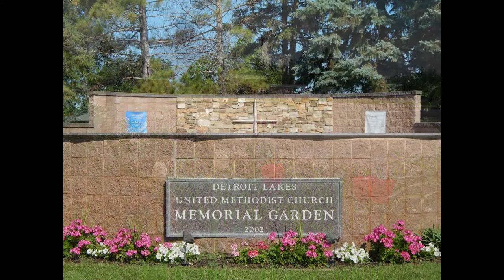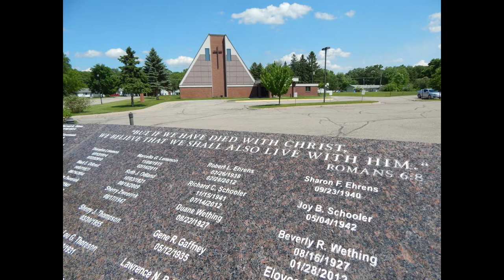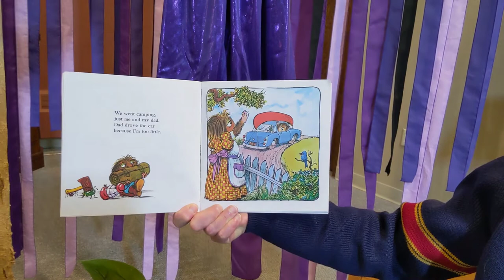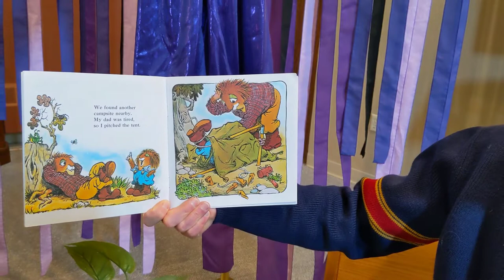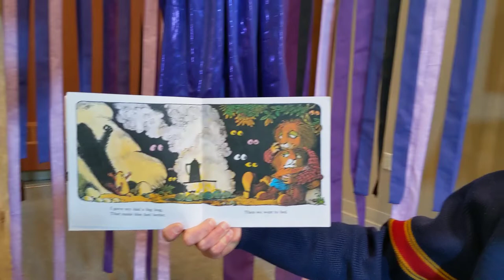March 22, 2020 Worship Service at Detroit Lakes United Methodist Church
Gary Ball-Kilbourne delivers a sermon in our series about the prodigal son. Liz Harman and Paul Heisler perform "Sweet, Sweet Spirit," "Surely the Presence of the Lord," and "Softly and Tenderly." Rick Pechmann gives us our Story for All Ages.